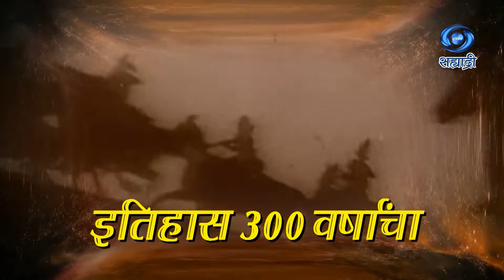Promo | HD | Maratha Warrior | शौर्य गाथा मराठा साम्राज्याची | शनिवार 30.04.2022 सायं 05.00 वा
शनिवार 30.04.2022 सायं 05.00 वा
पुन प्रसारण 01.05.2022 दुपारी 02.00 वा आणि रात्रौ 08.30 वा